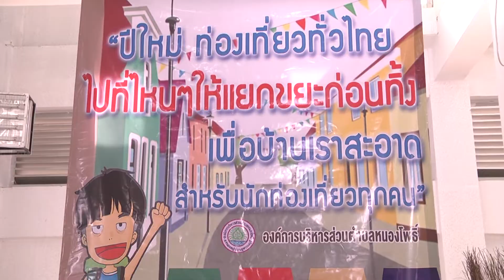อำเภอหนองหญ้าไซ จัดพิธีลงนามบันทึกข้อตกลงความร่วมมือ MOU ว่าด้วยการแก้ไขปัญหาขยะ และมอบป้ายโครงการธน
อำเภอหนองหญ้าไซ จัดพิธีลงนามบันทึกข้อตกลงความร่วมมือ MOU ว่าด้วยการแก้ไขปัญหาขยะ และมอบป้ายโครงการธนาคารขยะจังหวัดสุพรรณบุรี
ที่หอประชุมที่ว่าการอำเภอหนองหญ้าไซ นายนิมิต  วันไชยธนวงศ์ ผู้ว่าราชการจังหวัดสุพรรณบุรี  เป็นประธานในพิธี  ลงนามบันทึกข้อตกลงความร่วมมือ MOU  ว่าด้วยการแก้ไขปัญหาขยะ  และมอบป้ายโครงการธนาคารขยะ อำเภอหนองหญ้าไซ จังหวัดสุพรรณบุรี
ว่าที่ร้อยตรี ธีระพล  โชคนำชัย  นายอำเภอหนองหญ้าไซ ในนามพี่น้อง กำนันผู้ใหญ่บ้านและคณะองค์กรปกครองส่วนท้องถิ่น ได้กล่าวว่า สืบเนื่องด้วยจังหวัดสุพรรณบุรี ซึ่งนำโดยนายนิมิต  วันไชยธนวงศ์ ผู้ว่าราชการจังหวัดสุพรรณบุรี ได้กำหนดให้การแก้ไขปัญหาขยะ โดยการลดปริมาณขยะ  การคัดแยกขยะ  และการกำจัดขยะที่ถูกสุขลักษณะ เป็นวาระสำคัญของจังหวัดสุพรรณบุรี  จึงกำหนดให้ทุกภาคส่วน ทั้งส่วนราชการ รัฐวิสาหกิจ องค์กรปกครองส่วนท้องถิ่น สถานศึกษา  ศาสนสถาน  หมู่บ้าน ชุมชน และภาคเอกชน มีส่วนร่วมในการดำเนินการดังกล่าว
โดยอำเภอหนองหญ้าไซ ได้ลงนามในบันทึกข้อตกลง MOU ในการแก้ไขปัญหาขยะในพื้นที่กับส่วนราชการภายในพื้นที่  ผู้ปกครองส่วนท้องที่  ผู้บริหารองค์กรปกครองส่วนท้องถิ่น  ตลอดจนหน่วยงานทุกภาคส่วนในการร่วมกันแก้ไขปัญหาขยะตามแนวทางในการลด  คัดแยก กำจัดขยะ  โดยดำเนินการในรูปแบบของโครงการธนาคารขยะเพื่อให้เป็นแนวทางในการจัดการปัญหาขยะในพื้นที่ได้อย่างยั่งยืน  โครงการธนาคารขยะเป็นแนวทางในการแก้ไขปัญหาขยะของอำเภอหนองหญ้าไซที่ให้มีการดำเนินการในการลดปริมาณขยะ  การคัดแยกขยะออกเป็นขยะเปียกและขยะแห้งเพื่อให้ง่ายต่อการกำจัดให้ถูกต้องตามสุขลักษณะ   การนำขยะที่สามารถนำไปขายได้ ทำเป็นสิ่งประดิษฐ์ได้ซึ่งกำหนดให้มีคณะกรรมการบริหารสมาชิกและมีระบบบริหารที่ชัดเจนเพื่อให้ครัวเรือนที่ได้คัดแยกขยะนำขยะที่ขายได้นั้น  ไปให้คณะกรรมการบริหารสมาชิกบริหารจัดการเพื่อนำไปจำหน่าย อันจะก่อให้เกิดรายได้ของหมู่บ้าน  ชุมชน เป็นประโยชน์ในทางส่วนรวมอีกด้วย
โครงการดังกล่าว ได้มีการรณรงค์ประชาสัมพันธ์ให้หน่วยงานทุกภาคส่วน ปลูกจิตสำนึก ให้มีการแก้ไขปัญหาขยะตามแนวทางที่ได้ให้ไว้ในข้างต้น กำหนดให้ตำบล หมู่บ้าน เริ่มดำเนินการ ตามโครงการขั้นต้น  และมีวัตถุประสงค์จะดำเนินการให้ครบทุกตำบล ทุกหมู่บ้าน ภายในปี 2562
สนง.ประชาสัมพันธ์จังหวัดสุพรรณบุรี วันที่ 4 ม.ค. 62